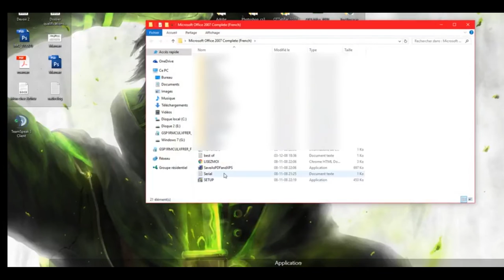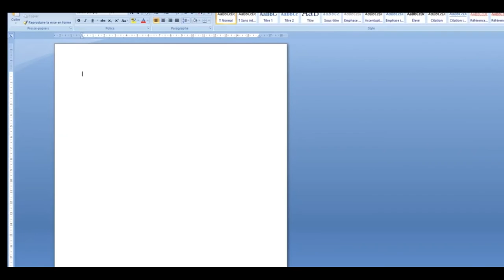[TUTO] - COMMENT CRACKER WORD 2007